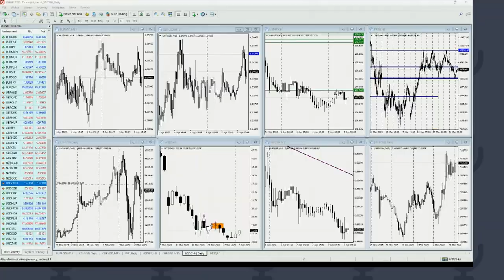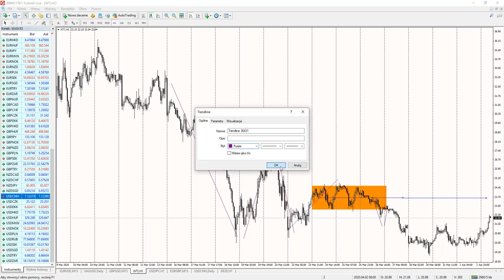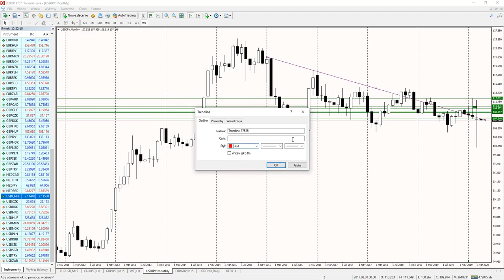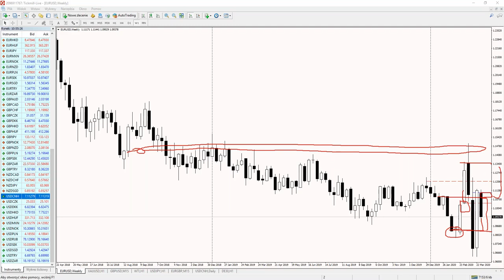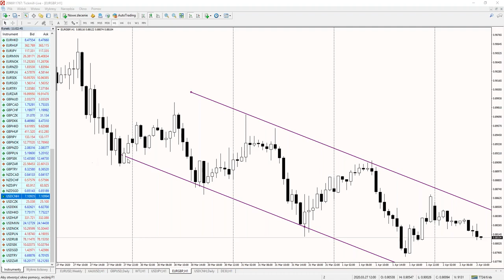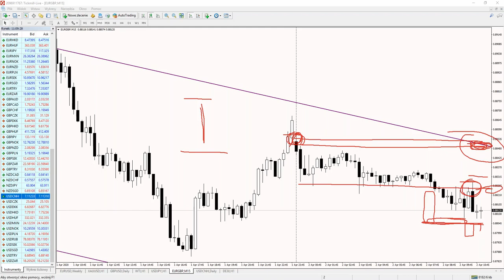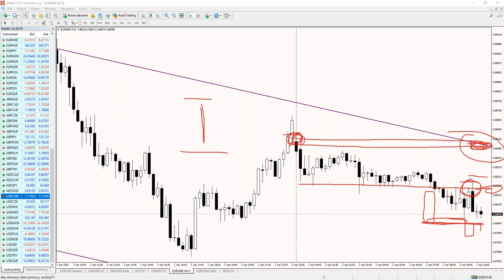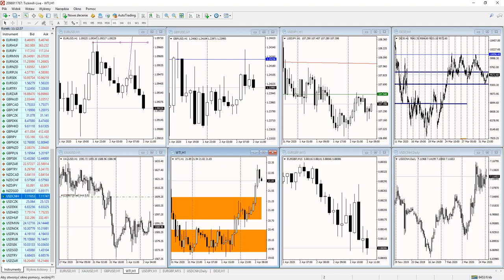Inwestowanie w czasie kryzysu Live Trading z Piotrem Wilczyńskim (02.04.20)